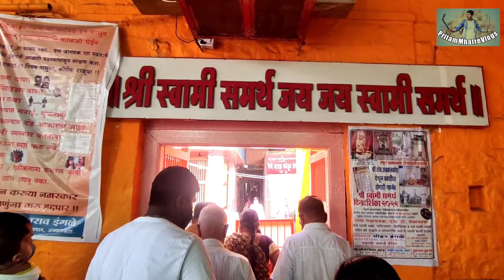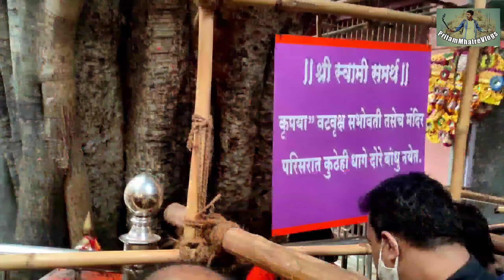तुळजापूरची_तुळजाभवानी अक्कलकोटचे श्री_स्वामी_समर्थ देवदर्शन भाग_२